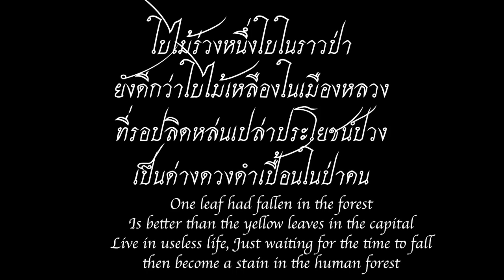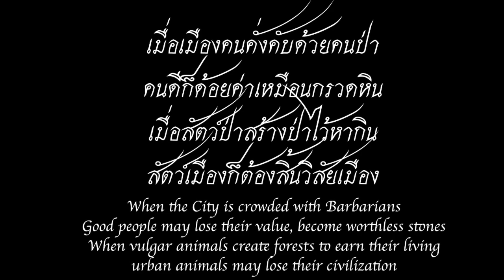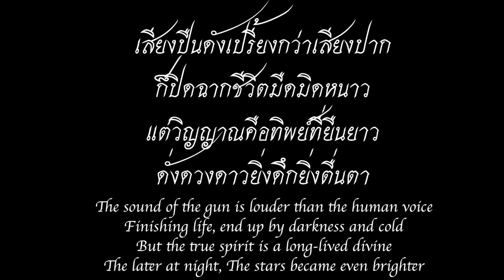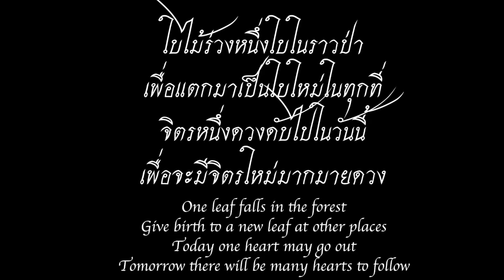ใบไม้ป่า บทเพลงรำลึก จิตร ภูมิศักดิ์ วงต้นกล้า 2519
"ใบไม้ป่า" บทเพลงจากวงต้นกล้า รำลึกถึงจิตร ภูมิศักดิ์
บทกวีของ เนาวรัตน์ พงษ์ไพบูลย์
ขับร้องโดยสันธวิทย์ อุณหสุวรรณ์ ทำนองเพลงหุ่นกระบอก

ใบไม้ร่วงหนึ่งใบในราวป่า
ยังดีกว่าใบไม้เหลืองในเมืองหลวง
ที่รอปลิดหล่นเปล่าประโยชน์ปวง
เป็นด่างดวงดำเปื้อนในป่าคน
One leaf had fallen in the forest
Is better than the yellow leaves in the capital
Live in useless life, Just waiting for the time to fall
then become a stain in the human forest

ใบไม้ป่าร่วงแล้วได้เลี้ยงป่า
ทิ้งลงมาเลี้ยงรากเลี้ยงลำต้น
เหมือนแม่ให้นมลูกปลูกฝังจน
ลูกเติบตนโตแทนเต็มแผ่นดิน
The leaves fall down, but still can feed the forest
be food for the roots and the tree
Like a mother feeds her baby
The small children raise up all over their motherland

เมื่อเมืองคนคั่งคับด้วยคนป่า
คนดีก็ด้อยค่าเหมือนกรวดหิน
เมื่อสัตว์ป่าสร้างป่าไว้หากิน
สัตว์เมืองก็ต้องสิ้นวิสัยเมือง
When the City is crowded with Barbarians
Good people may lose their value, become worthless stones
When vulgar animals create forests to earn their living
urban animals may lose their civilization

ใบไม้ป่าชื่อ จิตร ภูมิศักดิ์
ได้ร่วงแล้วลงเป็นหลักให้โลกเลื่อง
ดั่งเทียนป่าปลุกแสงขึ้นแรงเรือง
ไม่เปล่าเปลืองลมปราณที่ต้านลม
The forest leaf named Jit Phumisak
His fallen let the world realize who he was
His death brought back the light of the faded candle
Not waste the breath of fight for the right

ลมประสานเสียงแคนว่าแค่นแค้น
เปิบข้าวทุกคราวแค่นความขื่นขม
เหงื่อกูรินตากูแล้งน้ำแห้งตรม
ร่างกูซมซานไข้จนเขียวคาว
The windblown into the Khaen, sounded a song of misery
“Every meal I taste the bitterness of life”
“My sweat runs through my body, My eyes are dry”
“My body hurts as if living in a dead zone”

เสียงปืนดังเปรี้ยงกว่าเสียงปาก
ก็ปิดฉากชีวิตมืดมิดหนาว
แต่วิญญาณคือทิพย์ที่ยืนยาว
ดั่งดวงดาวยิ่งดึกยิ่งดื่นตา
The sound of the gun is louder than the human voice
Finishing life, end up by darkness and cold
But the true spirit is a long-lived divine
The later at night, The stars became even brighter

กาลเวลาฆ่าจิตร ภูมิศักดิ์
กาลเวลาก็ตระหนักประจักษ์ค่า
กาลเวลาฆ่าคนดีทุกทีมา
แต่เวลาก็ทูนเทิดเชิดคนดี
Time may kill Jit Phumisak
Time has come to think that life is precious
Time always kill good people
But time also grant honor to the good people

เพื่อแตกมาเป็นใบใหม่ในทุกที่
จิตรหนึ่งดวงดับไปในวันนี้
เพื่อจะมีจิตรใหม่มากมายดวง
One leaf falls in the forest
Give birth to a new leaf at other places
Today one heart may go out
Tomorrow there will be many hearts to follow

ถ้าสัตว์เมืองสร้างเมืองเป็นป่าได้
เราก็เหมือนใบไม้ในเมืองหลวง
ที่โหยหาป่าเขาเปลี่ยวเปล่าปวง
จิตรจะร่วงลงทั้งป่าเข้ามาเมืองเอยฯ
If the animal can change the city into a wild forest
We just no different from the yellow leaves
That yearning for the evergreen forest, deep inside our loneliness
May the fallen leaves of the mysterious forest return to flood the city!

cr: เนาวรัตน์ พงษ์ไพบูลย์
eng: Anant Narkkong 05052020